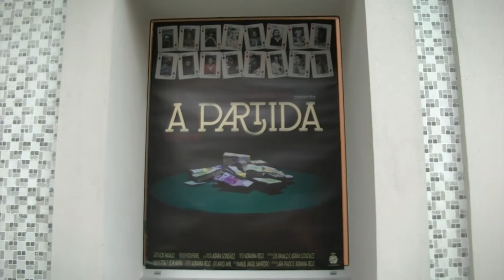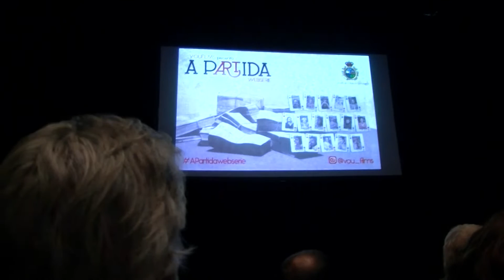08102018 05 ESTREA A PARTIDA